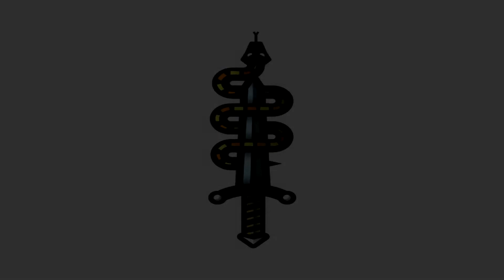Daemon - Guitar/Flute hip hop/trap beat 3 (FREE)